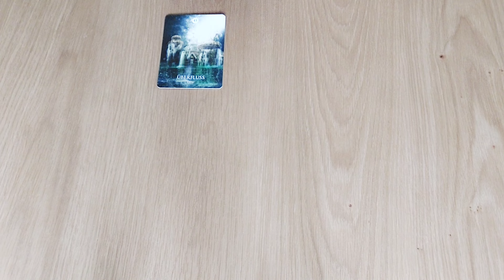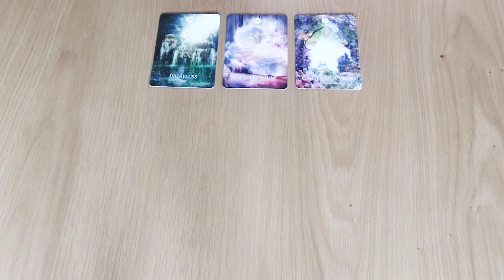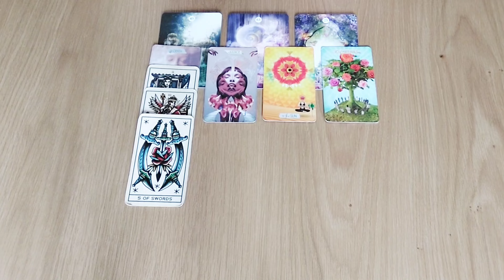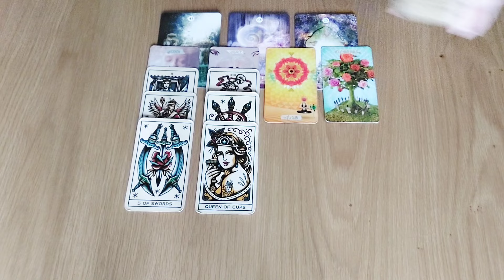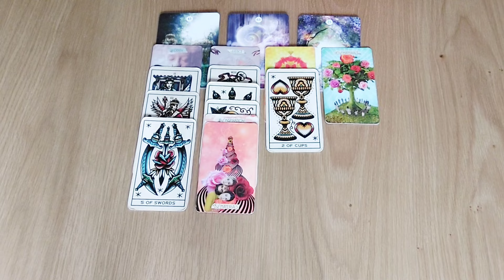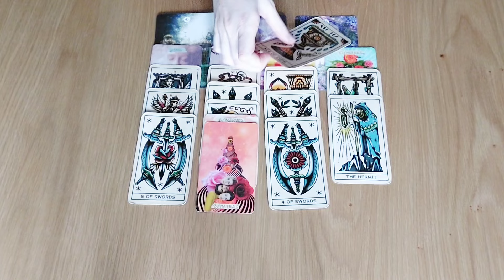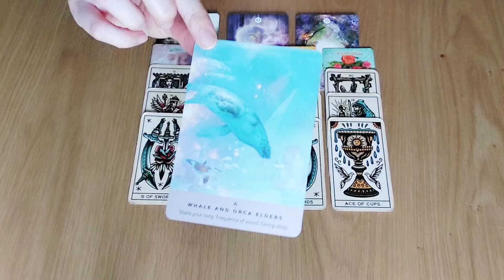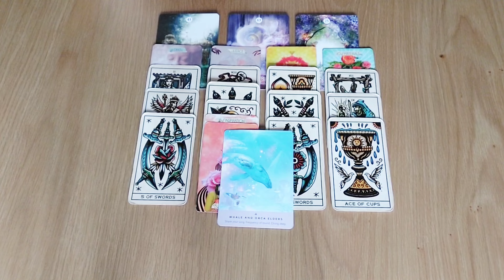Jungfrau April 2024 - In der Ruhe beginnst du zu empfangen